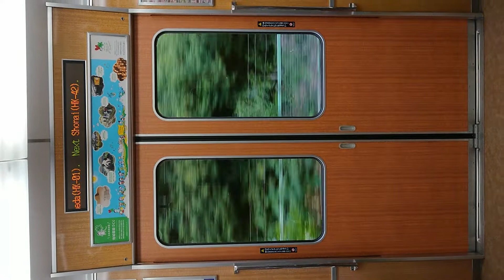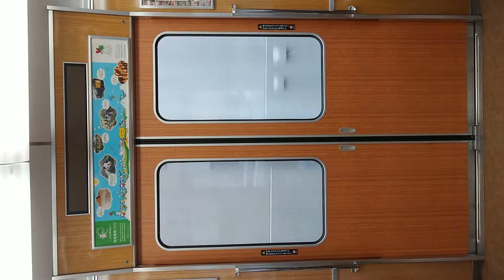阪急電車 宝塚線 扉 閉 服部天神駅～庄内駅